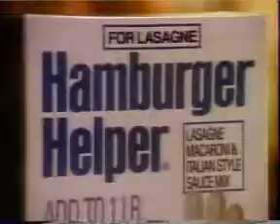Hamburger Helper TV Ad 80's